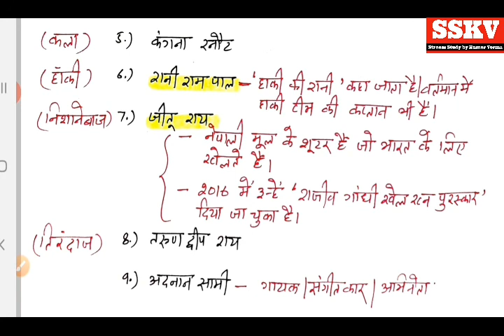पदम् पुरस्कार 2020 | Padma Awards | Kumar Verma | For RRB NTPC | UPSSSC | UPPSC | UPSC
Stream Study by Kumar Verma